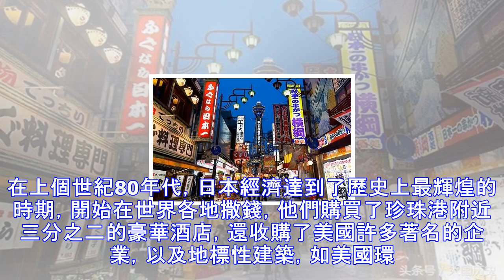日本收藏家花50億買了副畫，請八位頂級專家鑒定后，日本人崩潰了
在上個世紀80年代，日本經濟達到了歷史上最輝煌的時期，開始在世界各地撒錢，他們購買了珍珠港附近三分之二的豪華酒店，還收購了美國許多著名的企業，以及地標性建築，如美國環球影業，美國廣播公司大廈，花旗銀行總部大廈等等，除此以外日本還在世界範圍內購買了大量珍貴的藝術品，而且完全是不計成本的大規模收購，正式因為如此日本人曾被人多次算計。 1987年在佳士得舉辦的拍賣會上，日本安田公司看中了其中的一幅畫，梵谷的《向日葵》，為此他們以高價將其拍到了手，當時這幅畫的底價為500萬英鎊，日本人為了得到這幅畫，在短短五分鐘的時間裡，就將這幅畫的價格提升到了2000多萬英鎊，也就是50多億日元，最終將其收入囊中。...
源: pixpo